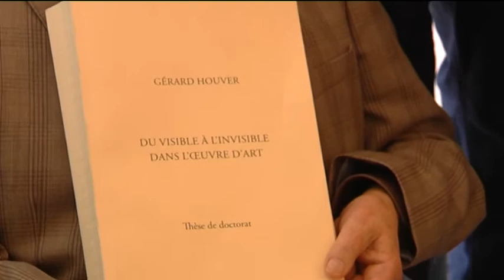Hommage à Gérard Houver, l'artiste et le philosophe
Mosaik rend un hommage à Gérard Houver. Dimanche matin, alors que le soleil pointait à l'horizon du 1°jour de l'été, l'artiste, l'écrivain, le philosophe nous a quittés. Jusqu'au bout il a été le défenseur de l'art et de la liberté d'expression. Jusqu'au bout il a milité pour la grandeur. celle l'humilité et de l'amitié.